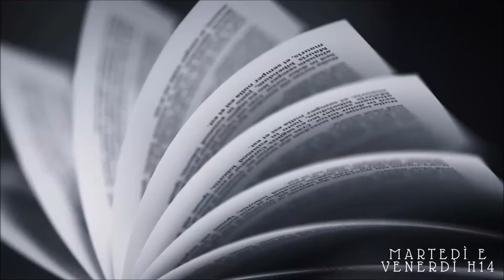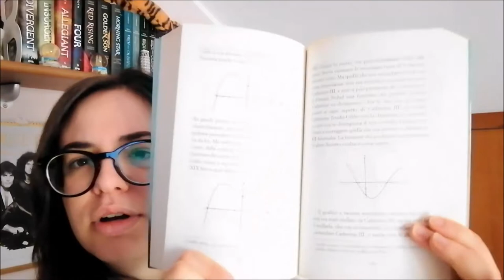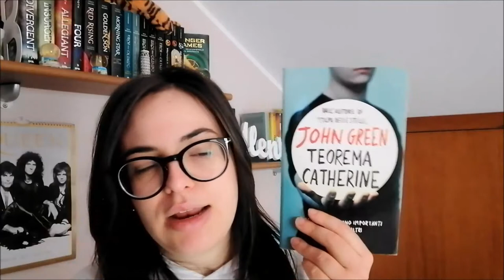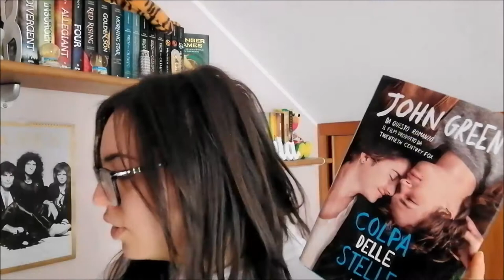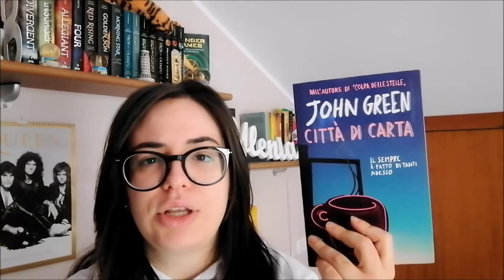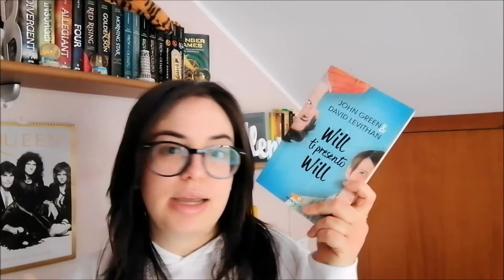VI RACCONTO #12 | JOHN GREEN | Amore o odio? //A book shadow\\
Intro 0:00
L'autore 1:05
Cercando Alaska 3:53
Teorema Catherine  7:52
Colpa delle stelle  10:08
La città di carta  11:47
Let it snow 13:30
Tartarughe all'infinito  14:27
Will ti presento Will 16:50
Outro 17:26